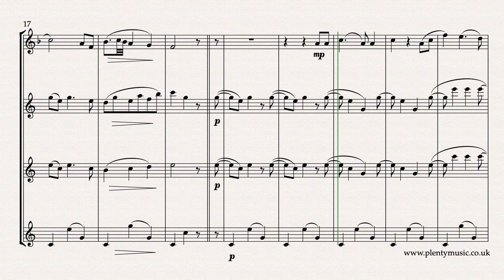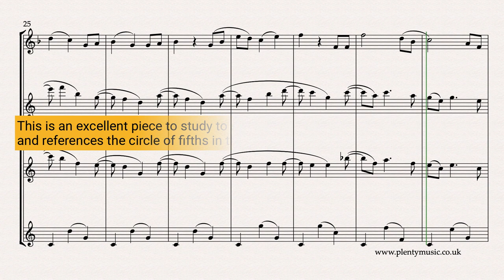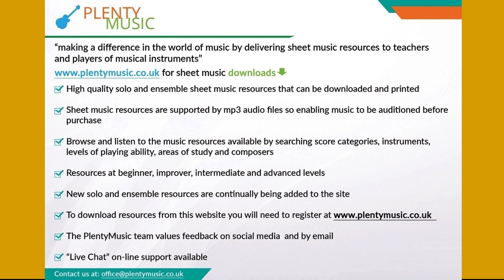Brahms J. | Lullaby (Weigenlied) Opus 49 No.4 arr. saxophone quartet | intermediate level | Eb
An intermediate level arrangement for saxophone quartet of Brahms Lullaby (Weigenlied). Available as a free score from PlentyMusic individual saxophone parts are appended to the full score. Improve music practice by making use of the accompaniments that are available.

Lullaby by J. Brahms is a famous and familiar melody from the classical music repertoire. In this arrangement for saxophone quartet comprising soprano, 2 alto and baritone saxophones  sounding in the key Eb with the PlentyMusic realisation of the sheet music score playing back at 80 quarter note (crotchet) beats to the minute. The free sheet music score available from PlentyMusic has individual parts appended to the full score. Saxophonists can view and hear the video sheet music score on our YouTube channel.

One of the most beautifully shaped and sounding melodies to be found in the history of  Western music. A movement that needs to be played and communicate simplicity even though there is a hint of something a little more complex in the lilting accompaniment.

Improve music practice strategies with PlentyMusic pdf sheet music and mp3 accompaniment downloads playing at 72, 76, 80, 84 and 88 quarter note (crotchet) beats to the minute with each being introduced by a two bar click beat. These are available from the website. The function of these accompaniments is to provide an ensemble playing experience for soprano saxophone players in a home studio situation. The alto saxophone  parts are quite challenging to play and so an introductory 2 bar wood block introduction can be heard on the accompaniment mp3.

The melody needs to be played legato and there is opportunity to use rubato or robbed time which is associated with the performance of music from this time.

There are wide variations in tempo as to how the music is performed. The music editor suggests learning the movement at a tempo of 80 quarter note (crotchet beats) to the minute.

This is an excellent performance piece that can be played at a range of tempi and players should experiment with the tempo particularly in different acoustics and venues. As a familiar melody it needs to be learnt thoroughly and is an excellent piece for the clarinet in Bb 1 player to memorise.

This is a movement inviting interpretation during a performance. Players need to consider articulation, dynamic range and matters of tempo in their performances. An awareness of tempo rubato and its relevance to music performance in the romantic period would also be a valuable practical consideration.

Formally the pattern of the music can be described as binary represented as ABAB

The ornaments have been incorporated into the sheet music in the notation to add clarity of intention.

Analysis reveals the simplicity of the movement from the harmonic point of view. The tonic, mediant, sub-dominant, dominant 7th and sub mediant chords in the scale all feature in either root position or an inversion.  Analysis will help clarify how composers were so the reliant on the cycle of fifths at this time in music history.

Brahms is an important and significant romantic composer associated with many large scale choral and instrumental works. Most of his music is technically very challenging to play. This song arrangement requires a relatively basic technique and is an excellent introduction to playing his music.

Brahms was a family friend of the Schumann family and the connections between them are often referenced in commentaries, music works and performances.

For those who have the time, skill set and imagination working the melody with a different accompaniment and stylistic approach can be a rewarding and broadening musical experience.

Re-invention is an important aspect of music making and PlentyMusic are keen and willing to both listen and publish work in this category.